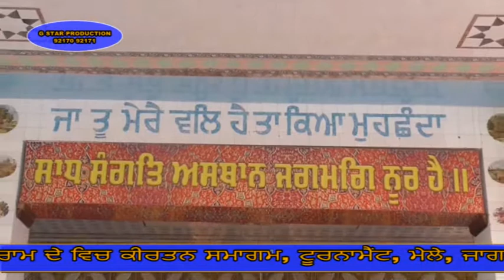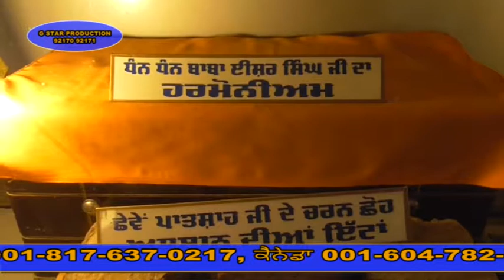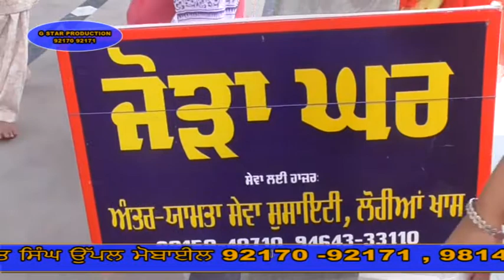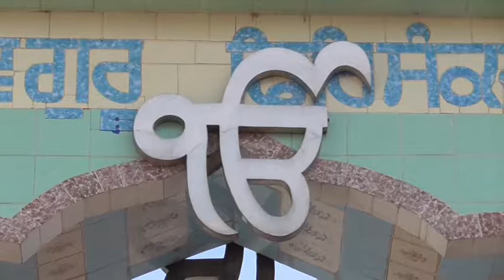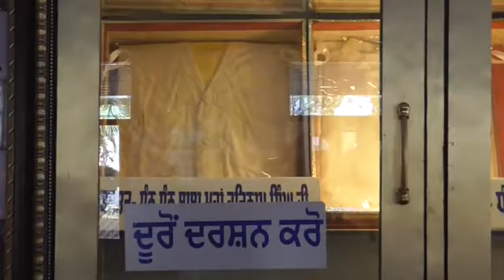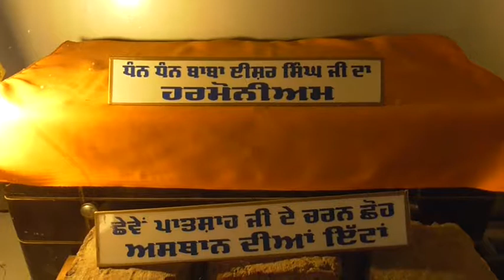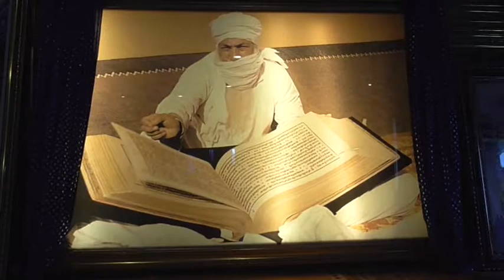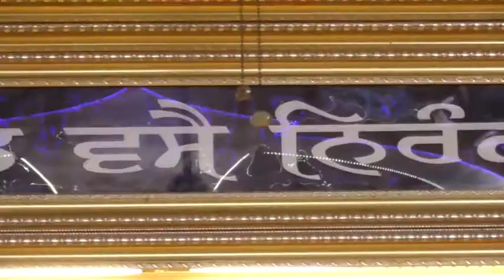18 04 14 Nanksir DVD 01